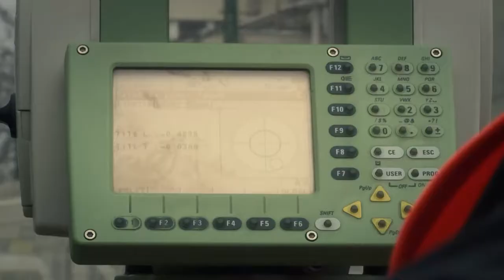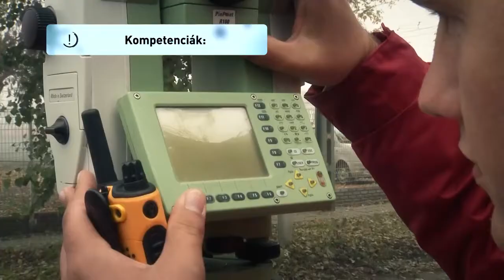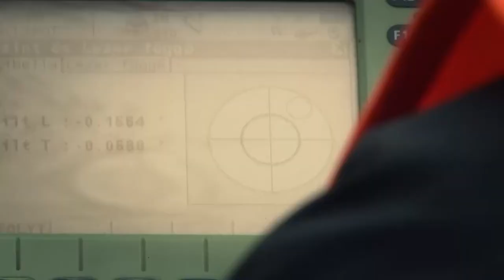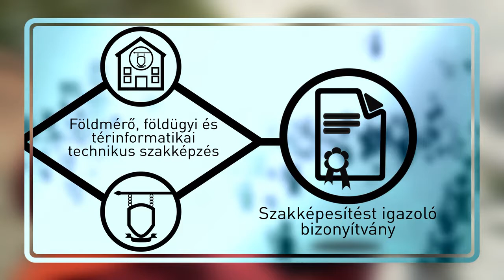3133 01 Földmérőtechnikus